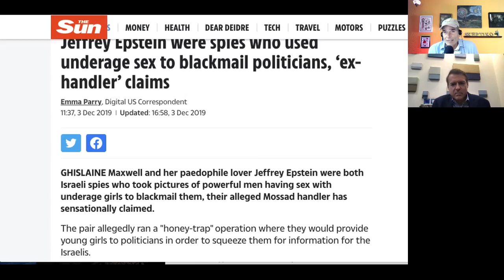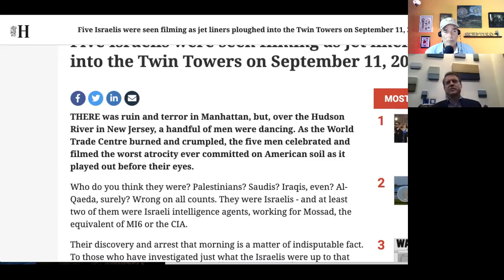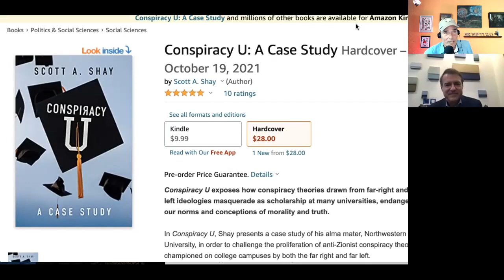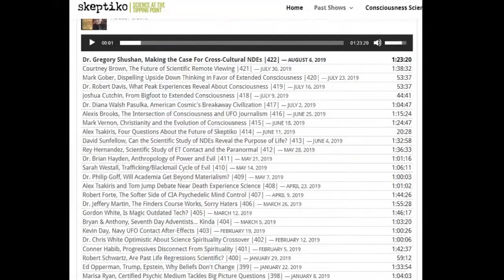Scott Shay, Conspiracy Theories in Academia |525